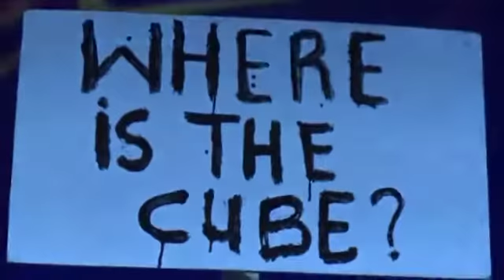Gulder Ultimate Search Season 11 - The Mission. Episode 2 HIGHLIGHTS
The Final Selection Party itself, hosted by Dare Art Alade, had Gordons churning out jokes, while a Tanoura Dancer from Dubai, entertained the audience with exotic dance steps. Burna Boy thrilled the audience with his ‘Yawa Deh’ hit song.